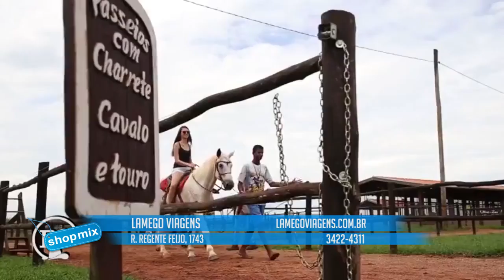LAMEGO VIAGENS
Endereço: R. Reg. Feijó, 1743 - Alemães, Piracicaba - SP, 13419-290